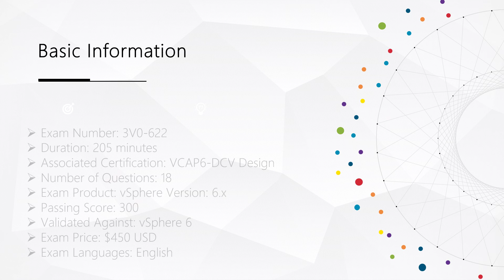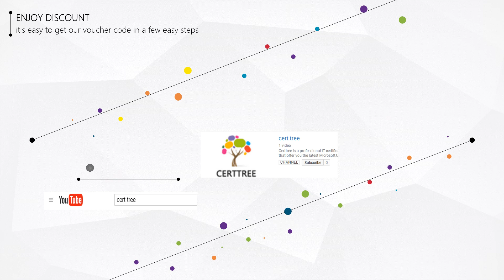[ Certtree ] VMware VCAP6-DCV Design 3V0-622 Exam Dumps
CertTree professional provides VMware VCAP6-DCV Design 3V0-622 exam dumps, completely covers all the test knowledge points. CertTree high quality VMware VCAP6-DCV Design 3V0-622 exam dumps will help you to pass your VMware VCAP6-DCV Design 3V0-622 exam and get your Microsoft certification. CertTree is the easiest and quickest way to get your certification.

One year free update
100% money back guarantee if failed